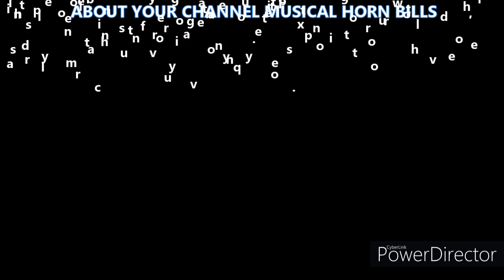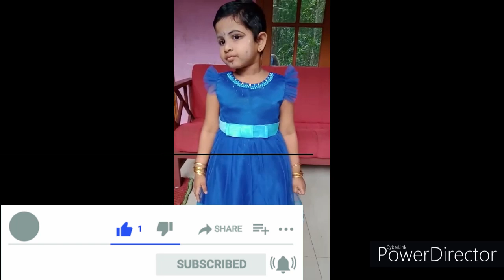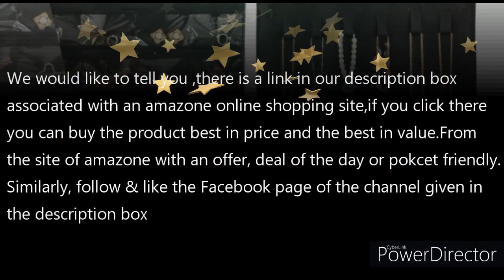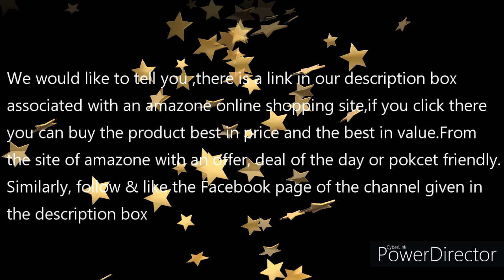How to sung a song that convey the Advitha social message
RECOMENDED BOOKS AND TOYS FOR KIDS;